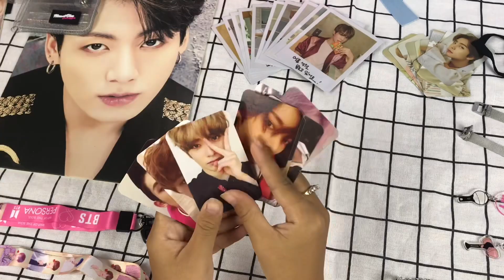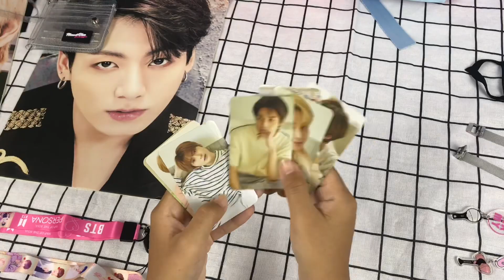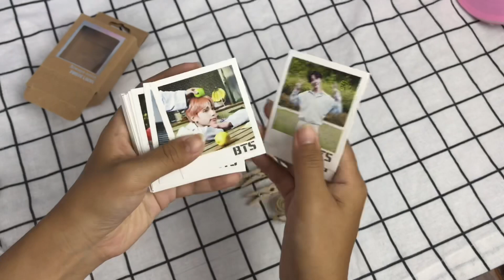BTS Backpack - Kpop Merchandise 52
Established since 2017, Cambodia K-Store is the first leading K-Pop online shop in Cambodia that have sold variety kinds of K-Pop merchandises to the thousands of K-Pop fans locally. With the precious support from our customers, Cambodia K-Store will gradually become the first and the largest K-Pop Store in Cambodia in the next few years. Stayed Tuned! Let’s see what we will bring to you.